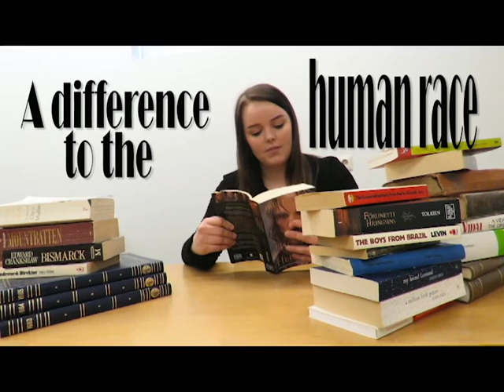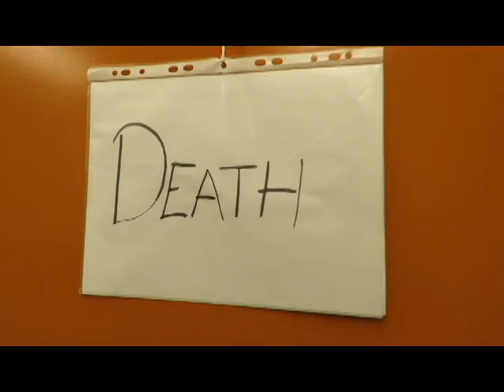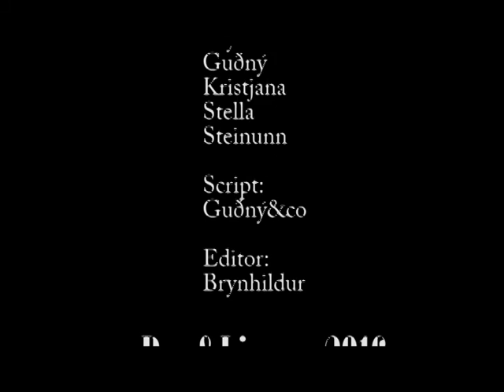Life of a Language Student - Bog&Linguae